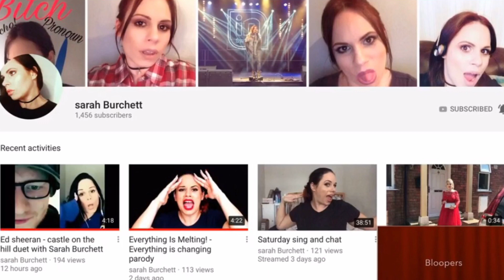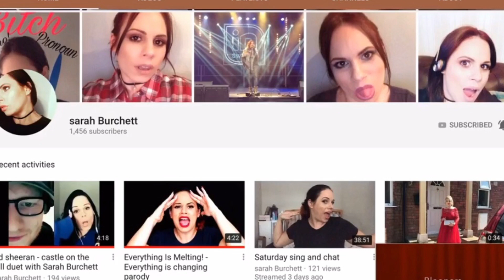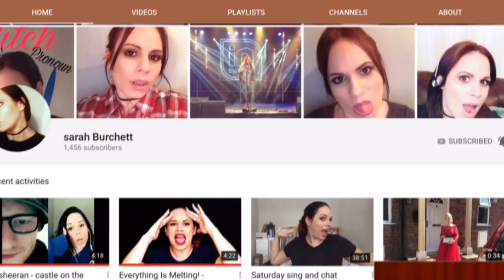MY INTRO TO SARAH BURCHETT CHANNEL SORRY FOR NO SOUND Thru The Whole Video